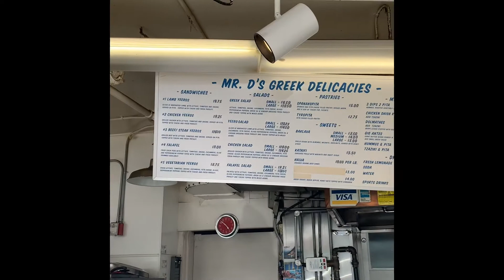Mona and Diek - Pike Place Market, Quick Dinner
Diek visit s Pike Place Market, Mona and Diek cook a quick dinner dinner